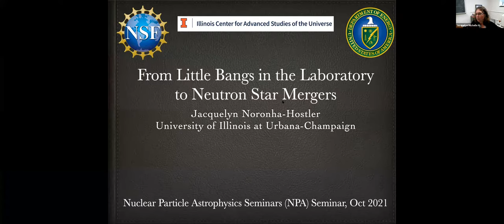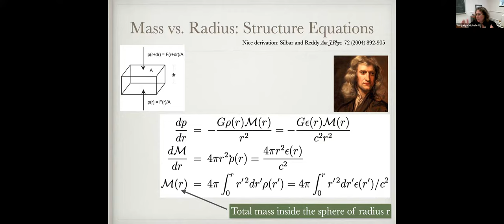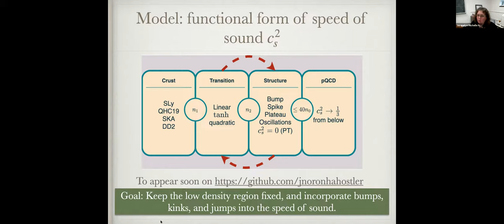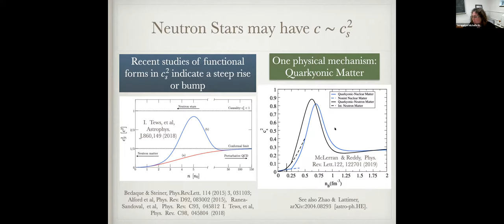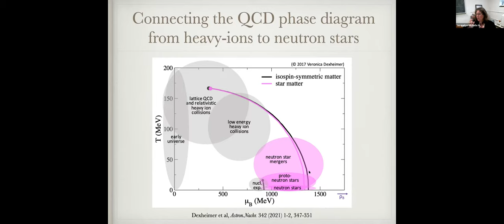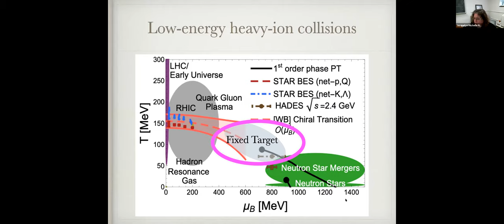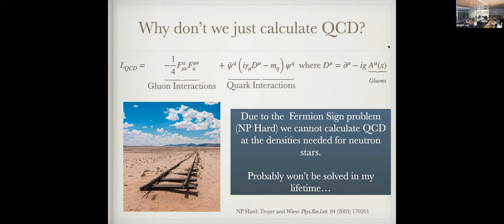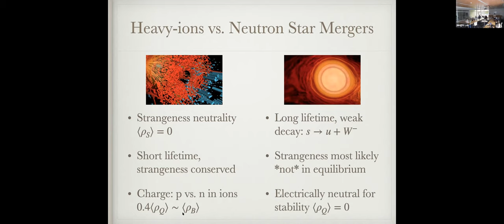Yale Wright Lab NPA Seminar: Jacquelyn Noronha-Hostler, University of Illinois Urbana-Champaign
NPA Seminar, Jacquelyn Noronha-Hostler, University of Illinois Urbana-Champaign , “From Little Bangs in the Laboratory to Neutron Star Mergers”

Abstract: Unlike phase diagrams in condensed matter that can be probed in the laboratory, the Quantum Chromodynamics (QCD) phase diagram can only be mapped out through both experiments and astrophysical phenomena. At low baryon densities and high temperatures it is explored both through the big bang and the little bangs produced in heavy-ion collisions. At large baryon densities, either low-energy heavy-ion experiments or neutron star mergers can be used to map out its potential phases. While the underlying theory - QCD - is known, due to the sign problem one cannot reasonably calculate the equation of state of QCD beyond small baryon densities. Here I will review the different approaches used in the description of hot and ultradense baryonic matter in and out of equilibrium, and discuss the regions in the phase diagram where heavy-ion collisions and neutron star mergers can overlap. Future perspectives are discussed to map out the phase diagram of strongly interacting matter from heavy ion collisions to neutron stars.

Recorded at Yale Wright Lab on October 7, 2021